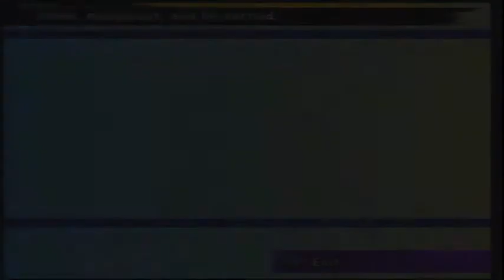Let's Play Final Fantasy X - Part 23: The Mi'ihen Highroad (I)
The Mi'ihen Highroad is pretty straightforward. Just continue forward, talking to all the NPCs you pass (they may have items), search all the side paths for chests and things.

This is the first place you get to properly make use of Auron ass armoured fiends are introduced. This is also where you meet Maechen for the first time! Maechen is adorably talkative and knows a huge amount about Spira's history.

Lulu is incredibly useful on the Highroad. Her magic is pretty effective against most of the fiends roaming about.

Belgemine's first appearance is here too. Fight her at every opportunity you get. Beating her isn't essential, but you get nice rewards for doing so. The first battle can prove quite tricky, as you can see I almost (almost!) lost. The best plan of action is to Grand Summon Valefor and use her Overdrive against Ifrit immediately. It's better if you have Valefor's second Overdrive, Energy Blast. Beating Ifrit should only take two Overdrive's, so Grand Summoning Valefor with her OD guage already full would make it far easier. (If you need to build it up some more, use Sonic Beam to give you attack slots to do so).

The Chocobo Eater is mentioned when the party meets the crusaders Lucil and Elma.